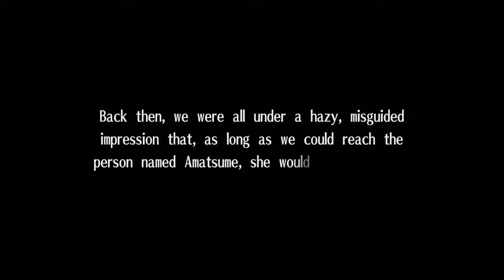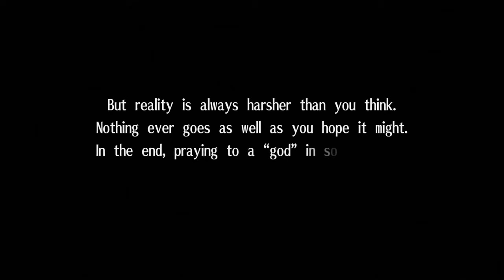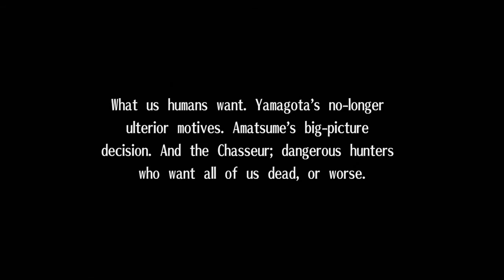Let's Play Exist Archive: The Other Side of the Sky - Part 5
Watch as I play through Exist Archive: The Other Side of the Sky on PS4 developed by tri-Ace and published by Aksys Games with commentary. This is the North American English release.